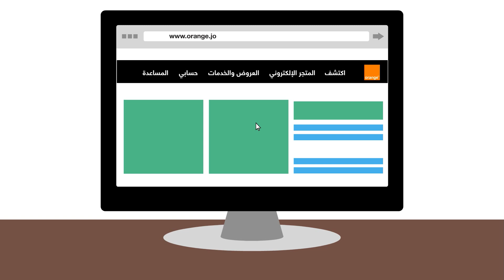تسوّق أونلاين بمتجرنا الإلكتروني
ما في أحلى من التسوّق أونلاين بأي وقت وبأي مكان..
بمتجرنا الإلكتروني رح تلاقي كل شي بتحتاجه وبأفضل الأسعار

زور
eshop.orange.jo